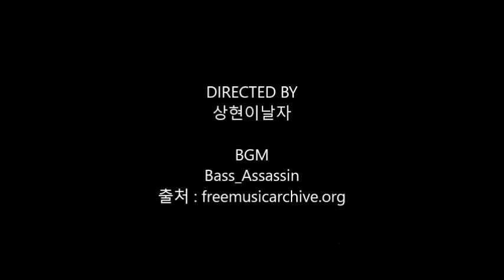상현이날자의 매직러쉬 히어로즈 탐방기 Part 2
매직러쉬 히어로즈 이런류의 게임이 많아 좀 꺼려졌지만 그래도 한만하네요. ㅎ 그래픽도 깔끔하구요. 나중에 좀 지나면 얼마나 노가다가 될지는 모르겠지만요...